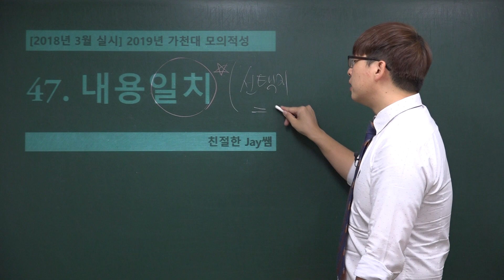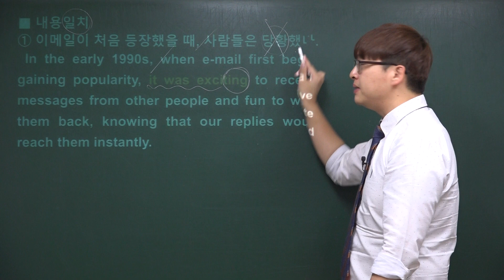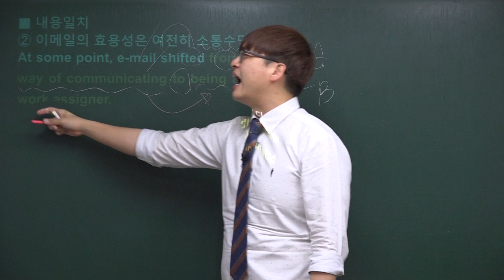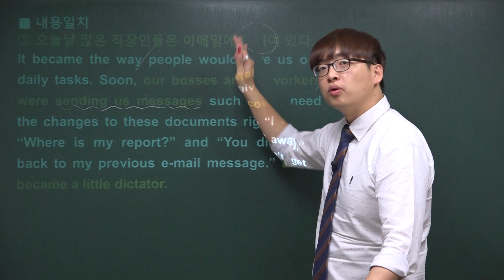2019 가천대 적성모의고사(3월) 47번